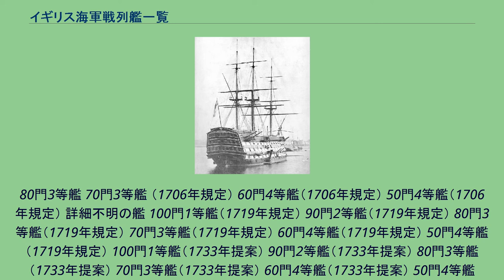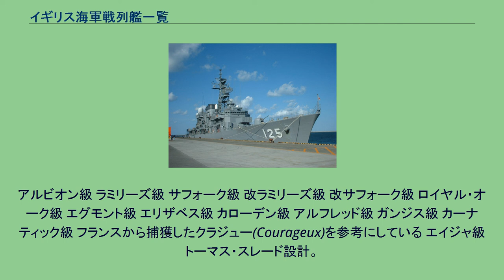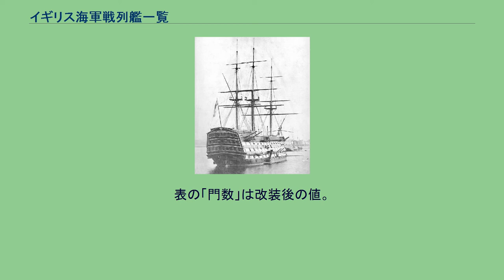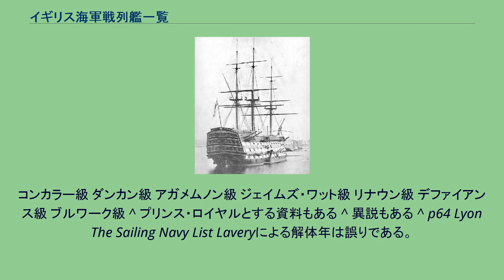イギリス海軍戦列艦一覧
イギリス海軍戦列艦一覧はイギリス海軍が過去に建造、計画、あるいは捕獲した戦列艦の一覧である。
戦列艦の定義は海軍本部にしたがって1660年の王政復古から1880年前後の戦艦の出現までの範囲の大型艦とする。
100門1等艦 80門3等艦 70門3等艦 60門4等艦 50門4等艦 90門2等艦 80門3等艦 70門3等艦 60門4等艦 60門4等艦 50門4等艦 70門3等艦 テンプル級 68門3等艦。
詳細不明の捕獲艦（1741年-1755年） ?はイギリス海軍名がはっきりしないことを表す。
1751年にジョージ・アンソン男爵が海軍本部の長官に就任したのと同時期にイギリス艦艇の設計を縛っていた寸法規定制度は撤廃された。
1755年にはトーマス・スレードとウィリアム・ベイトリーが共同で艦艇監督官に就任し、新たな原理に基づいて艦隊が編成されるようになった。
3層80門艦は建造されなくなり、2層甲板で70門または60門の艦は新しい74門艦や64門艦に統合された。
50門艦はもはや戦列艦とは見なされなくなったが、これらの艦は外洋での単独任務のために建造が続けられた。
ヴィクトリー級 トーマス・スレードが設計した100門艦。
ロイヤル・ソブリン級 エドワード・ハントが設計した100門艦。
アンパイア級 エドワード・ハントが設計した100門艦。
ロイヤル・ジョージは建造前に、発注時のアンパイアから改名された。
クイーン・シャーロットが事故で失われたため、同名のクイーン・シャーロットが追加で建造された。
サンドウィッチ級 ロンドン級 バーフラー級 トーマス・スレードがロイヤル・ウィリアムを参考に設計した90門艦。
後に98門に改装された。
クイーン級（1769年） ウィリアム・ベイトリー設計の90門艦。
後に98門艦に改装され、トラファルガーの海戦後に74門艦になる。
デューク級 改ロンドン級 ボイン級 ダブリン級 フェイム級 ヒーロー級 ハーキュリーズ級 ベローナ級 ヴァリアント級 アロガント級 カナダ級 ウィリアム・ベイトリー設計。
アルビオン級 ラミリーズ級 サフォーク級 改ラミリーズ級 改サフォーク級 ロイヤル・オーク級 エグモント級 エリザベス級 カローデン級 アルフレッド級 ガンジス級 カーナティック級 フランスから捕獲したクラジュー(Courageux)を参考にしている エイジャ級 トーマス・スレード設計。
エセックス級 トーマス・スレード設計。
エイジャの改良型。
セント・オールバンズ級 トーマス・スレード設計。
エクセター級 ウィリアム・ベイトリー設計。
アーデント級 ウースター級 イントレピッド級 インフレキシブル級 クラウン級 エドガー級 ウォリック級 ロムニー級 ソールズベリー級 ポートランド級 エクスペリメント級...